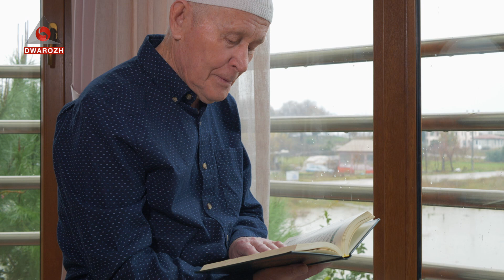کۆرۆنا و رەمەزان